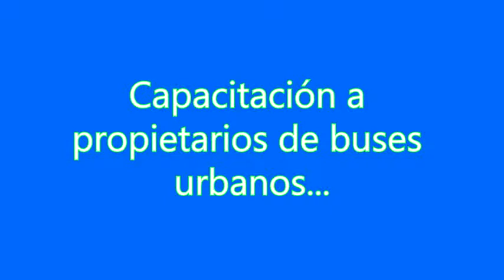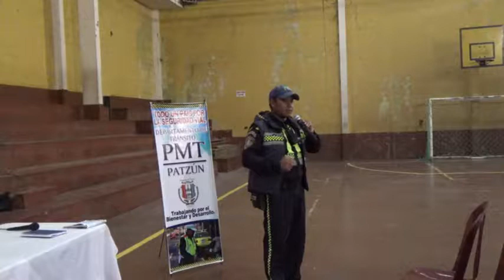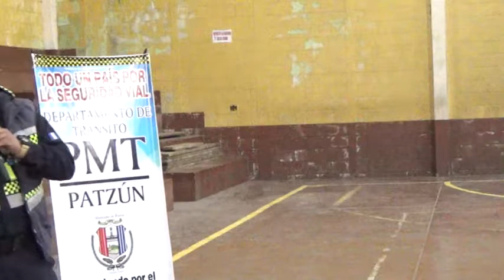Capacitación con pilotos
Patzún, agentes de la Policía Municipal de Tránsito